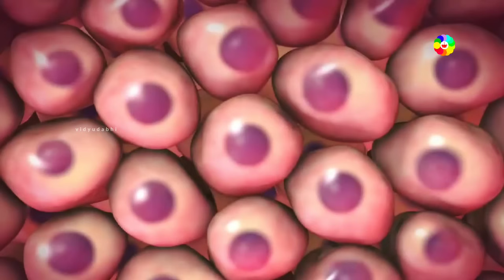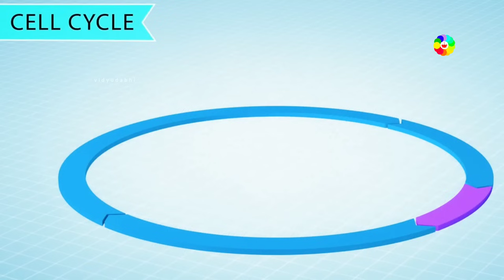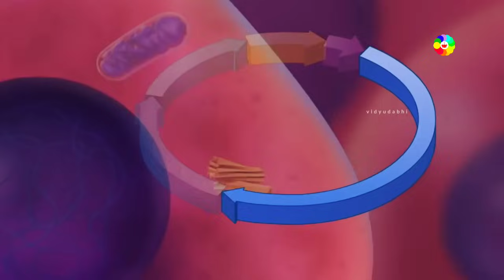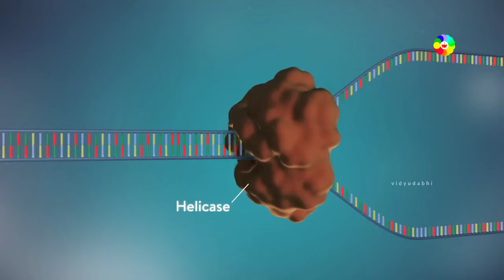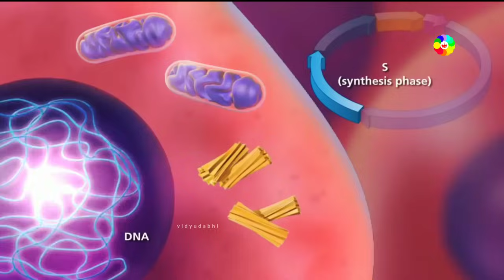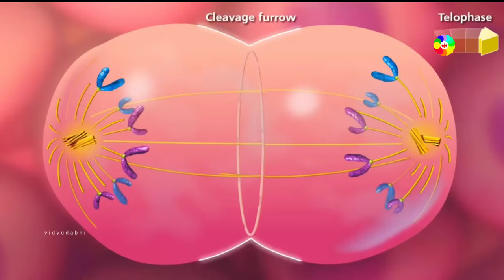एक दिन में cell के साथ क्या क्या होता हैं - cell cycle